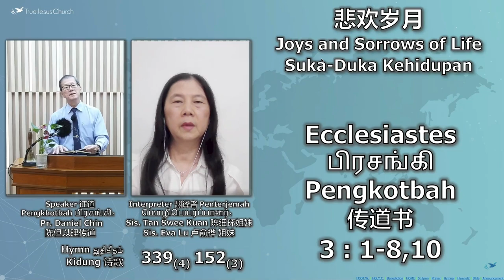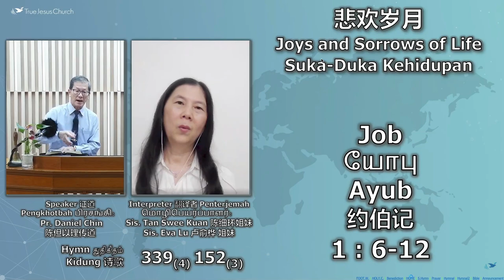【疫情中恩典】悲歓歳月～陳但以理傳道